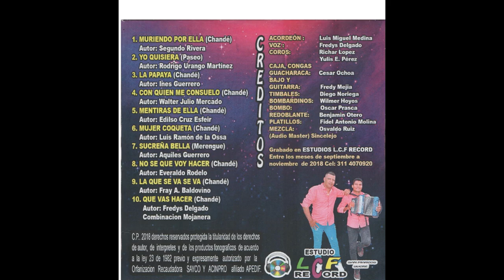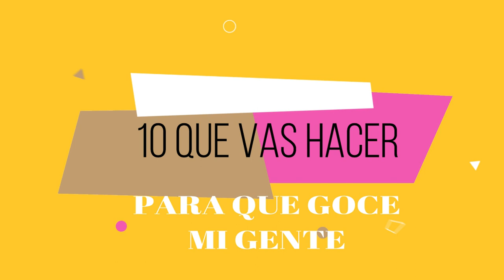10 QUE VAS HACER - PARA QUE GOCE MI GENTE NUEVO GUAPACHOSOS DEL VALLENATO 2018 - 2019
ESCUCHA TODAS LAS CANCIONES EN LOS SIGUIENTES ENLACES
Un canal realizado para satisfacer usuarios y clientes con gran pasión por la música de cualquier género, contamos con una gran biblioteca de música especialmente vallenato sabanero y mojanero.